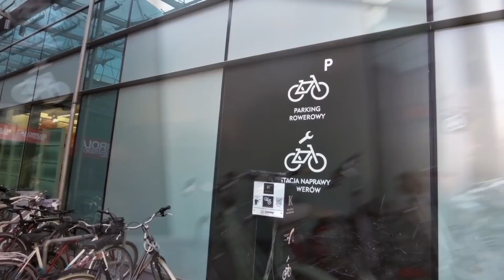Велопутешествие по Европе #28 Прогулка по Кракову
Велопутешествие по Европе. Двигаемся далее вдоль Вислы в Краков, небольшая прогулка по Старому городу, ночуем на берегу реки на окраине Кракова.
Карта Visa 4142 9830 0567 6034 (Технобанк)
Карта Visa 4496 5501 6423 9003 (БПС-Сбербанк)

Следить за нами можно в Вконтакте и Инстаграм